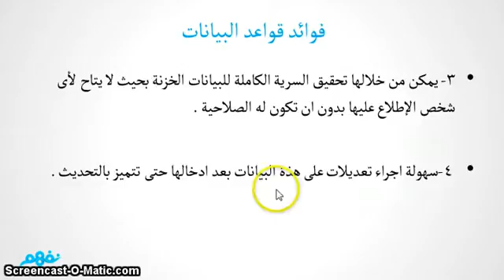فوائد قواعد البيانات | الحاسب الآلي | الصف السادس الابتدائي | الترم الأول | المنهج المصري | نفهم